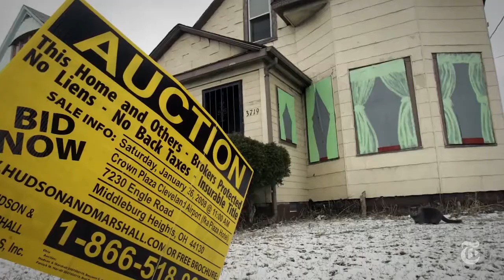Assgn 3 Rough Cut